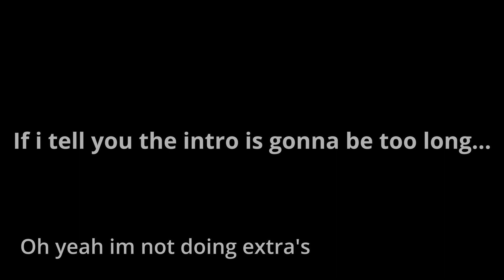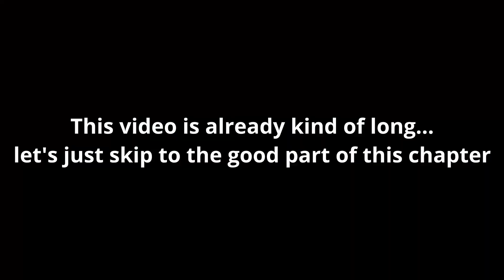Revisiting The ORIGINAL Lego Star Wars! || (RLSW E1) || A-tool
Hey guys! A-tool here, and sorry for not uploading in a long time. I'm finally back from Boston, MA! Hope you guys enjoy this video, and i'll see you in Episode 2!